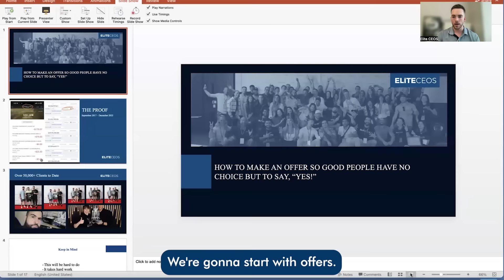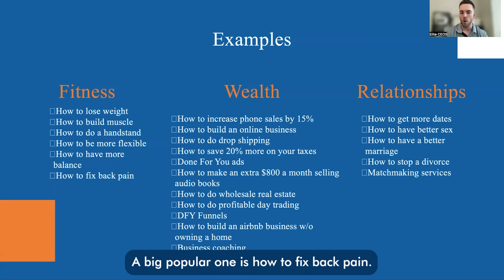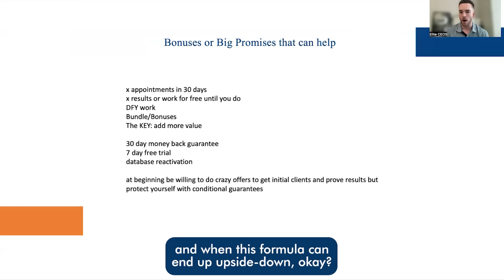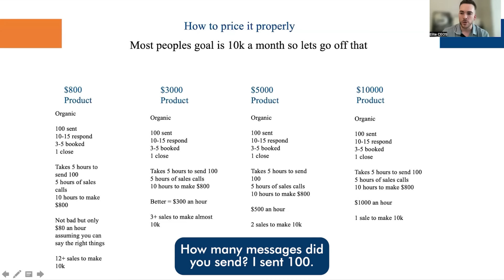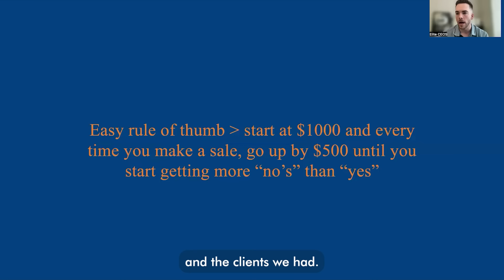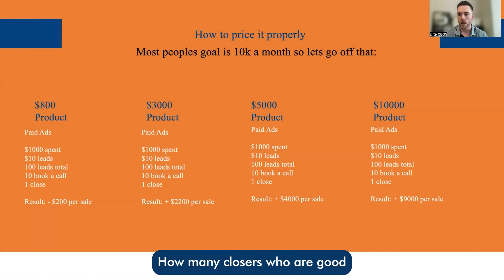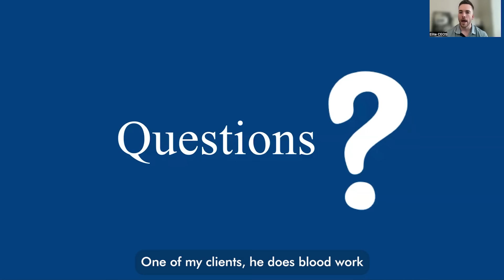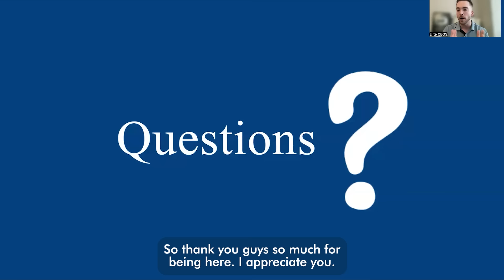Crafting Your Irresistible Offer - Day 1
I scaled my company from 0 to 115+ million dollars in just 6 years. MY mission is to share everything he knows to help as many business owners as possible. If you'd like to work with Tanner and his team you can check out the links above.

22: Division 1 football career ended. Dropped out to start my business.
23: Started my online fitness business, made $1000 total that year.
24: 2nd year of business, made $1000 total that year.
25: Considered quitting but instead hired my first coach. Made $1,000,000.
26: Had personal trainers start asking how I did it and started consulting. Did $10,000,000
27: Had people outside of fitness start asking for help and consulted them, did $15,000,000.
28: Started 3 other divisions within my company, did $25,000,000
29: Did $25,000,000
30: Did $25,000,000

Now In addition to consulting I've purchased 2 tech companies and founded 1. My goal outside of helping others build their companies, is to continue to learn and develop as much as I possibly can. Business is one of the best vehicles on earth to help personally develop yourself and grow and that's what I feel I am here to do.

To all those who are striving to become more...never quit, you got this.